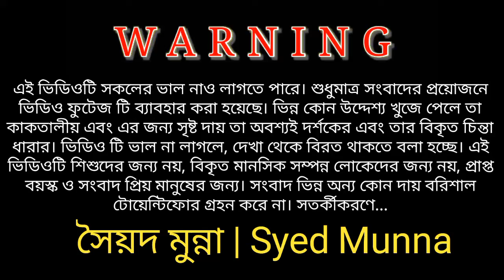যশোরের বাশীওয়ালা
যশোরের মাহাতাব বাশি বাজিয়ে মৌমাছি শরীরে বসান। বাশী বাজালেই মৌমাছি মাহাতাবের শরীরে এসে বসে। বিস্তারিত ভিডিও তে দেখুন...